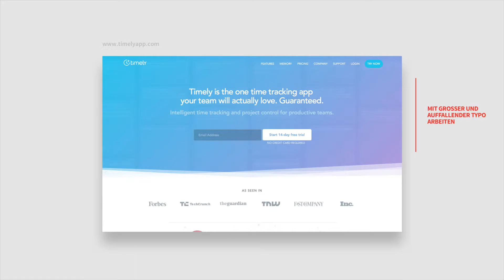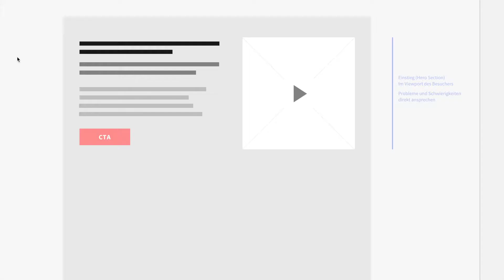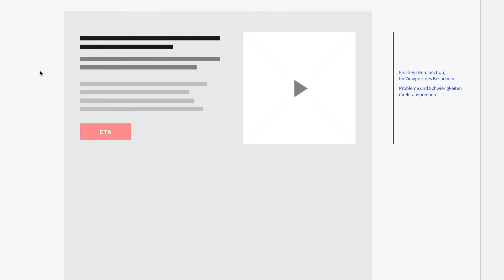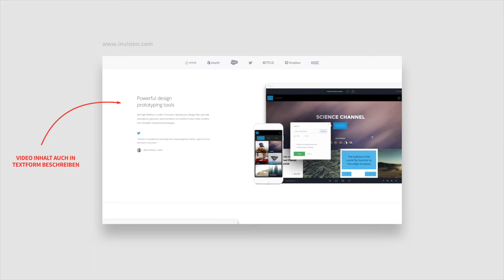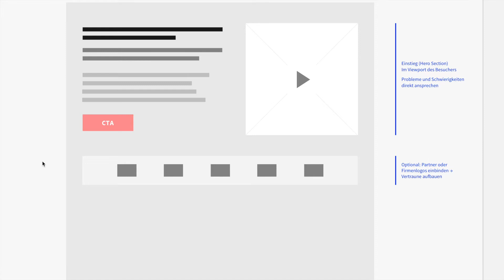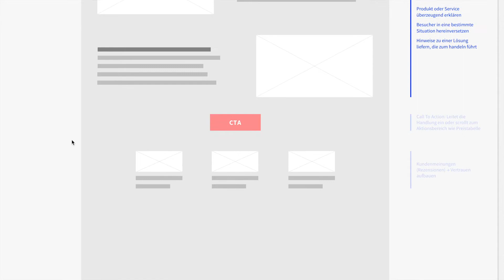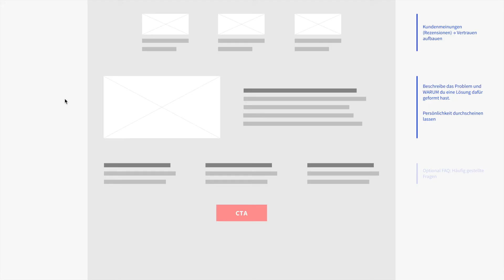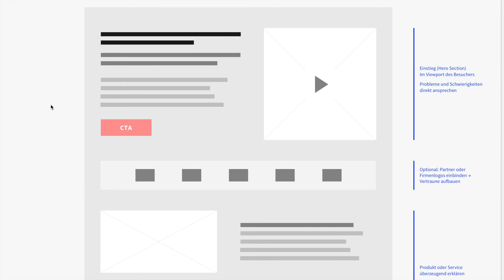Landingpage erstellen: wichtige Grundlagen, Inhalte und Eigenschaften - Teil 1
Was ist eigentlich eine Landingpage und worauf kommt es an? Dieses Video erklärt dir erstmal die grundlegenden Vorteile, Besonderheiten und Inhalte einer Landing- oder auch Marketingpage. Das ist der erste Part einer fünf teiligen Video-Serie, in der ich dir anhand von praktischen und realen Beispielen erkläre, worum es bei einer Landingpage geht und wie du sie richtig planst, konzipierst und gestaltest.

Ich selbst habe Anfang diesen Jahres ein Webdesign Podcast gestartet und möchte dafür gerne mehr Zuhörer generieren.
Das ist die perfekte Möglichkeit, um dir zu zeigen, wie so eine Landingpage von vorne bis hinten aufgebaut werden kann.

Ich gebe dir genau die Einblicke, die du brauchst, um selbst loszulegen oder für deinen Kunden das beste Ergebnis abzuliefern.

Anmerkungen:
00:00:00 - Um was geht es in diesem Video?
00:01:34 - Was ist das Ziel einer Landingpage?
00:02:35 - Für was wird häufig eine Landingpage erstellt?
00:05:11 - Was ist Inhaltlich auf einer Landingpage wichtig?
00:07:15 - Vier Landingpage-Grundlagen an die du dich halten solltest
00:08:50 - Aufbau: der Einstieg in die Landingpage (Hero Section)
00:10:52 - Beispiel einer Landingpage Überschrift (Headline) und Unterüberschrift (Subline)
00:12:40 - Warum du mit Video-Inhalten arbeiten solltest
00:15:30 - Warum Partner/Firmenlogos einbinden?
00:16:07 - Wie baue ich Vertrauen zum Besucher auf? Part 1
00:17:25 - Die Dienstleistung oder das Produkt richtig verkaufen
00:19:13 - Wie baue ich Vertrauen zum Besucher auf? Part 2
00:20:52 - Warum immer wieder Call-to-Action-Button einbinden (Handlungsaufforderungen) ?
00:21:53 - Häufig gestellte Fragen (FAQ) einbinden